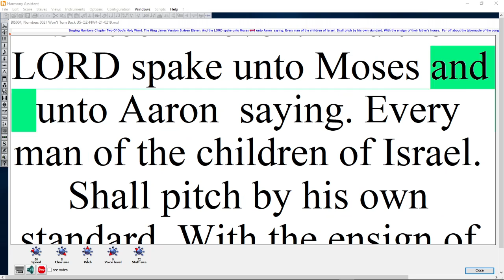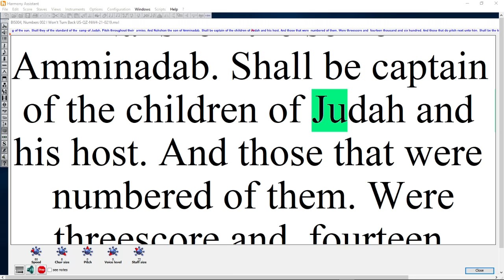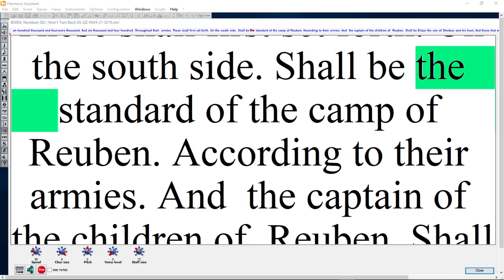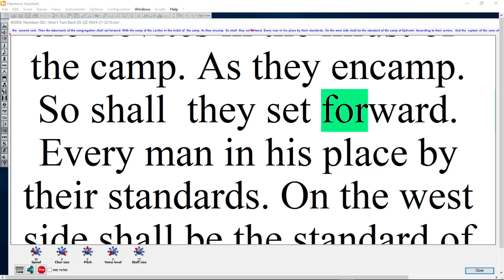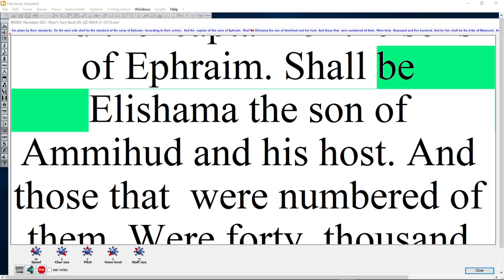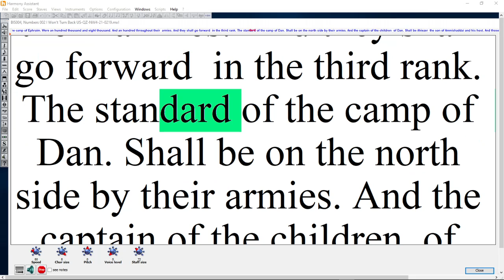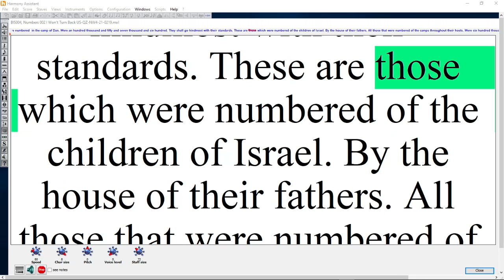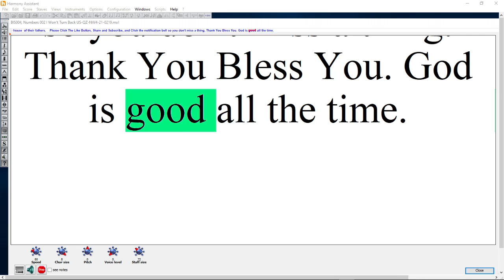BIS21 004, Numbers 002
Bible in Song Singing Numbers Chapter 2